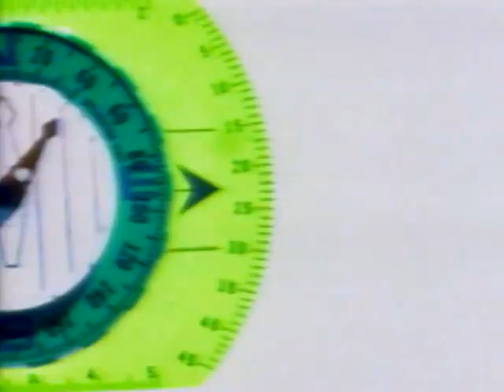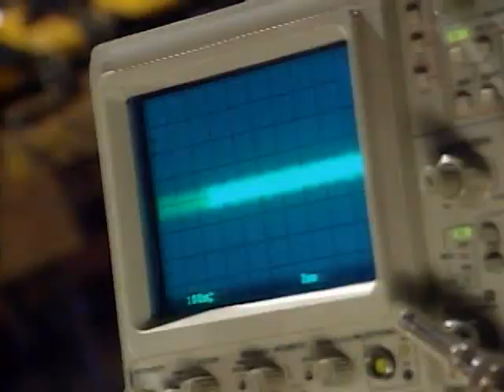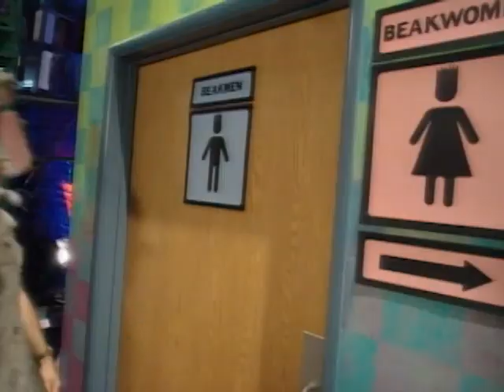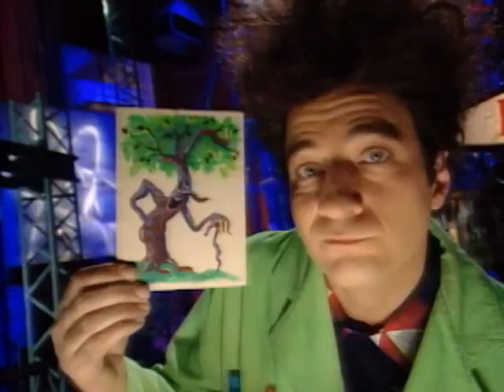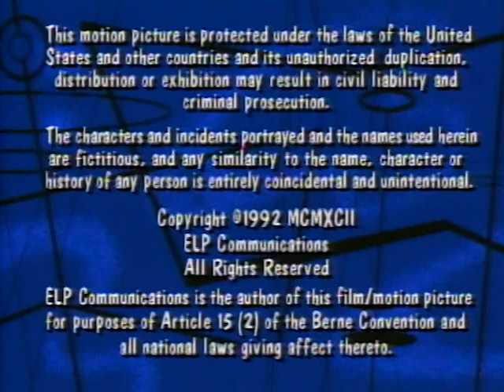T01E08 | O Mundo de Beakman [Dublado]: Som, Beakmania e Explosões